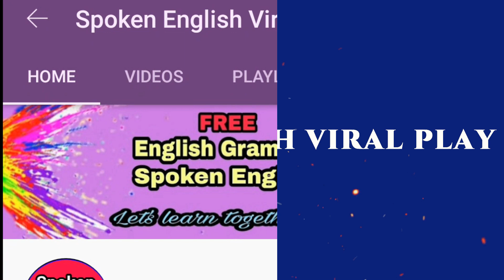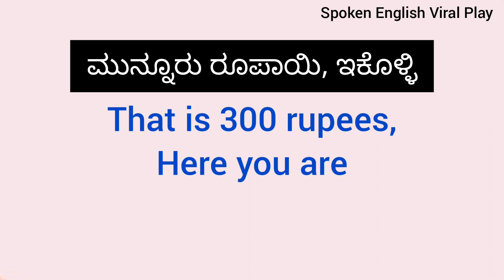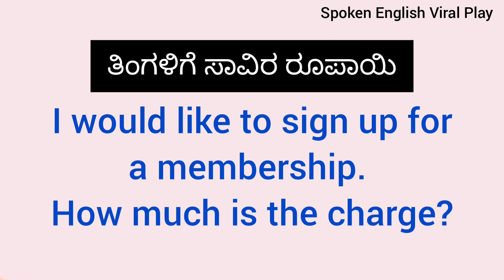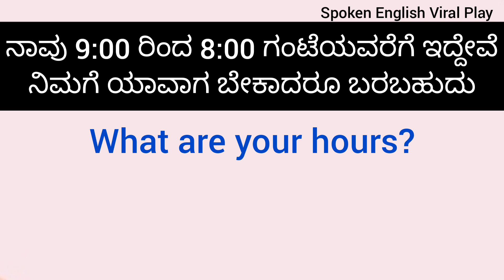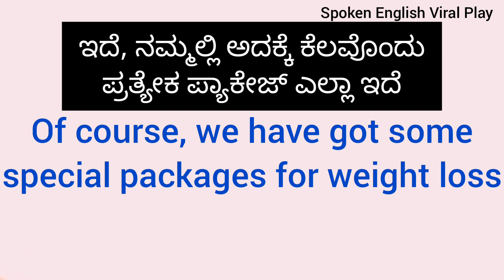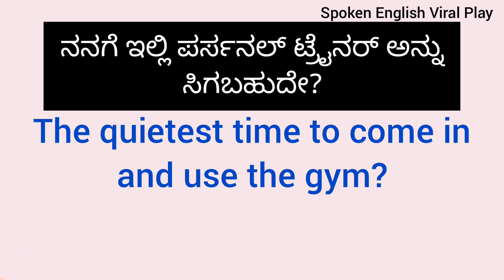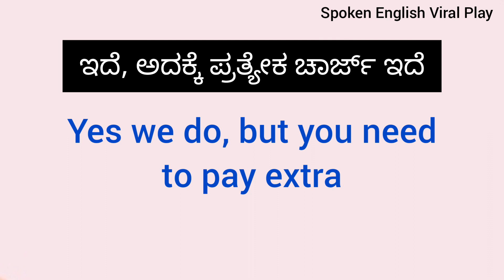100 day's 100 Classes | Spoken English Viral Play 1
100 day's 100 Classes Spoken English Viral Play 1

This is an entirely free course where you will be able to learn spoken English from the basics to the advanced through Kannada and anyone can learn kannada through english. These spoken Kannada learning videos will help you to become a fluent English and kannada speaker. The topics I cover in this spoken English Kannada classes are the following.

English conversation in Kannada,
English pronunciation,
Phrasal verbs,
Usage of Model Verbs,
Uses of would, could, can, shall, should in   Kannada,
Polite English,
English speaking tips,
All English Elements
Vocabulary needed for spoken English is also provided to you with Kannada meaning in the pdf format,
English letter writing in Kannada,
Interview tips in Kannada,

📢 If you are a foreigner/otside karnataka, now you can learn KANNADA language( Playlist Comming soon)( writing, reading, meaning, sentences )